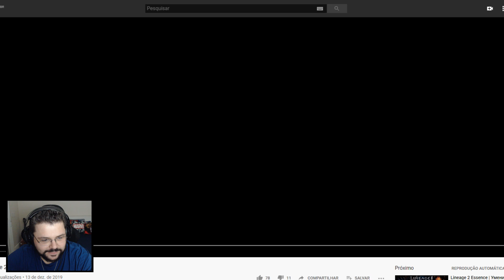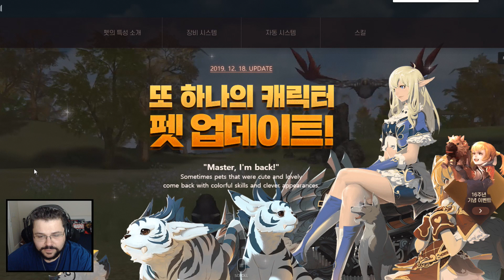Lineage 2 Essence KR - Pets Vão Voltar (Pet Update) Server Coreano de L2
CONFIGURAÇÃO DO MEU PC:
✔️ GPU: NVIDIA GeForce GTX 970
✔️ MB: Gigabyte H97M-Gaming 3
✔️ CPU: Intel Core i7 4790K @ 4.00GHz
✔️ RAM x4: HyperX - 8GB DDR3
✔️ HD x2: Western Digital de 2TB
✔️ Fonte: Cooler Master GXII 750W

PERIFÉRICOS:
✔️ Mouse: Logitech G600
✔️ Teclado: Logitech k120
✔️ Webcam: Logitech C920 HD
✔️ Microfone: Samson Go Mic
✔️ Headset: HyperX Cloud Revolver S
✔️ Cadeira: DXRacer Tank Series